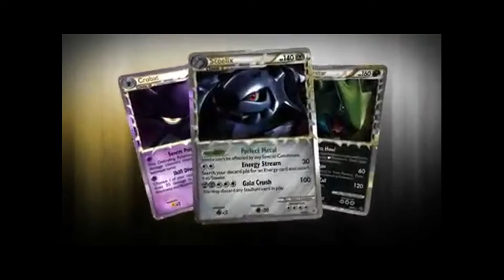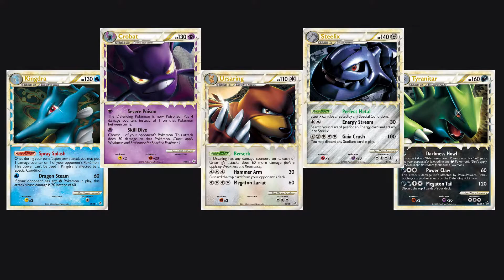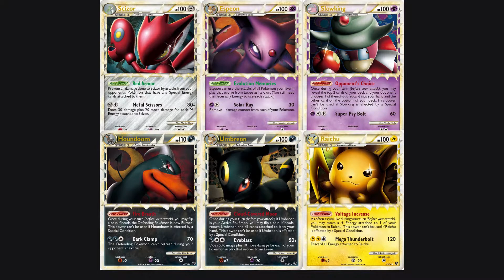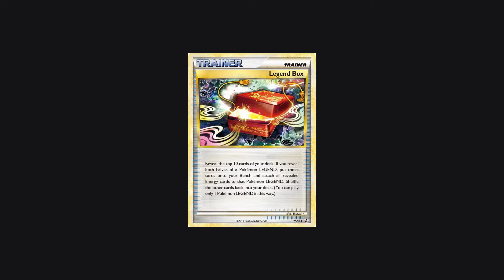La Historia del Pokémon Trading Card Game. Episodio 21: Unleashed y Undaunted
¡Hola! Este es el vigésimo primer episodio de mi serie semanal sobre la historia del Pokémon Trading Card Game en occidente, donde veremos los sets Unleashed y Undaunted, parte del bloque Heartgold y Soulsilver. Aquí les dejo el episodio 22: